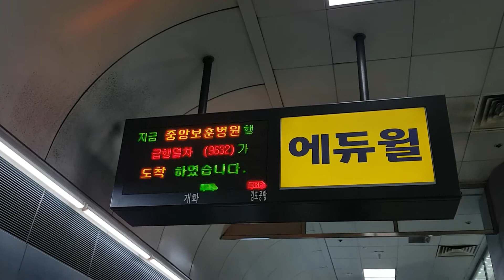수도권 전철 9호선 중앙보훈병원행 급행열차 김포공항역 진입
Seoul Subway Line 9 For VHS Medical Center express train Gimpo Int'l Airport station arrival
首都圏 電車 9号線 中央報勳病院行 金浦空港駅 到着